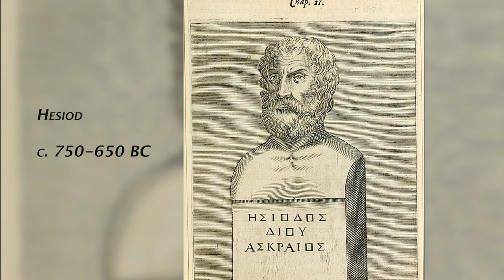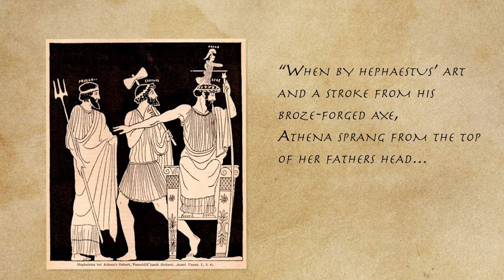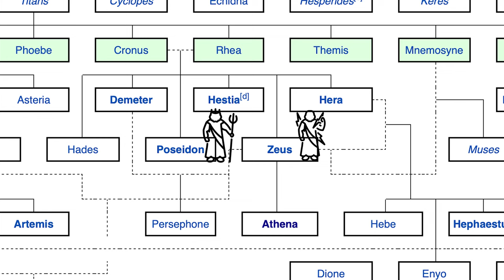How Athens Got Its Name – The Athenian Foundation Myth (part 1)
The Greek city of Athens owes its name to one of the most well known Greek gods: Athena. Or was it the other way around?

The Ancient Project is a platform made by a Cambridge academic and a public historian who wanted to tell science-based historical stories about the Ancient World. We'll also explore how this history was written and how it was used and interpreted through the ages.

Hosted by: Christian Gilliam
Written and researched by: Christian Gilliam
Filmed and directed by: Bart Nelissen
Edited by: Christian Gilliam and Joram Appel
Executive Producers: Christian Gilliam and Joram Appel

Image sources:
Baby - By Project Noun - Konapp
Nymph - By Project Noun - Eucalyptus
Poseidon - By project Noun - Grégory Montigny
Zeus - By Project Noun - Grégory Montigny